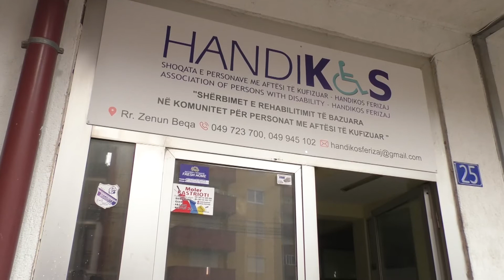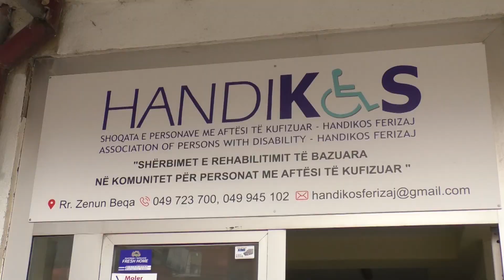Shoqata e personave me aftësi të kufizuara Handikos në Ferizaj ,mbështet personat me aftësi të kufiz